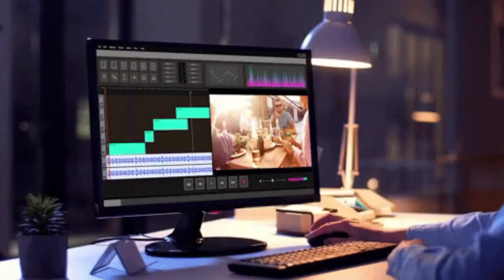starting new survival series||ep-1||funny lets go with new series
small brother of herobrine smp
make application video for banana smp
share on YouTube YouTube channel nahi he to
bhi kuch nahi kuch puch gna bata dena share video link in discord not Instagram

and add some tag
 tags;-

Pet smp

minecraft smp 2023

minecraft hindi smo 2023

minecraft pet smp 2023

herobrine smp

try to trend

hastags;-

minecraftpeMinecraft survival series
, minecraft hardcore,
 minecraft survival ep 1
, minecraft survivalminecraft,
hardcore minecraft
 survival,minecraft 1.20 hardcore survival,
minecraft survival,survival,minecraft hardcore survival lets play,minecraft hardcore,minecraft survival series,m